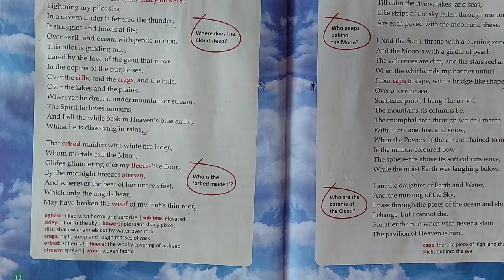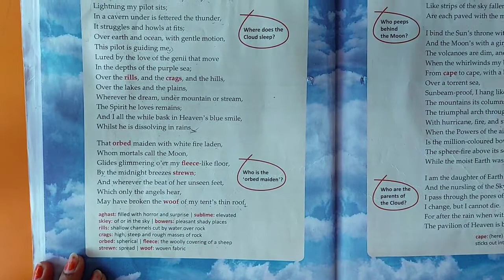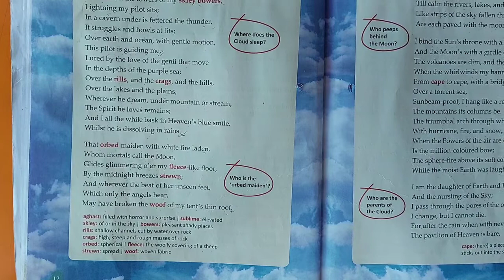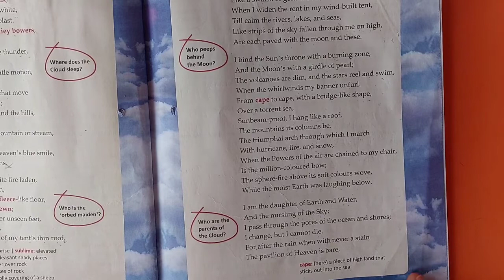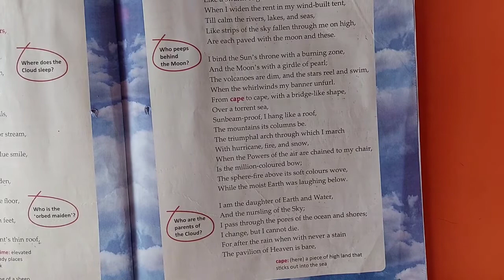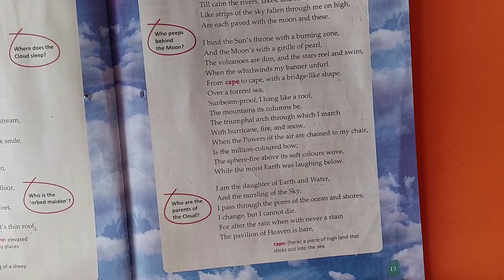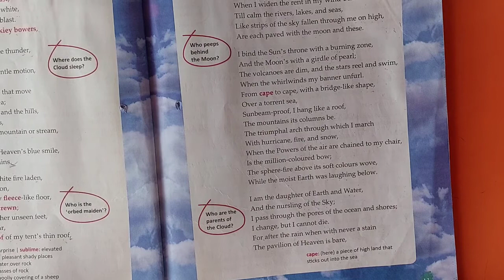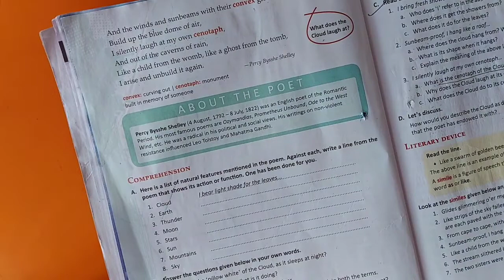8th Grade | English 2 | The Cloud | AV Assignment 2 | 21st April 2021